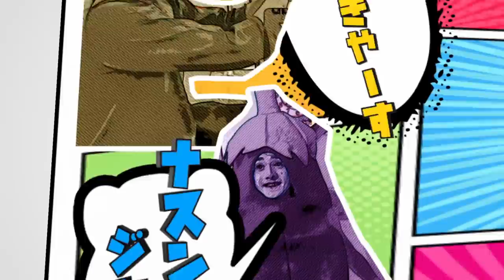【LoL】腫れ物カスタムで大事件発生!?独りで頑張る釈迦さんの期待を裏切り続けた結果・・・